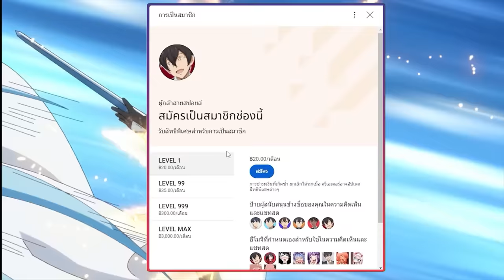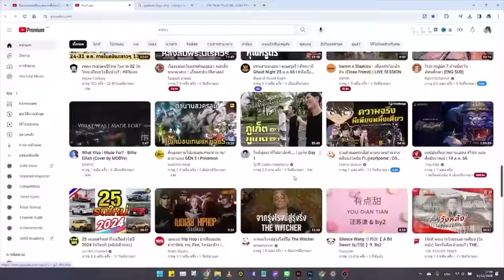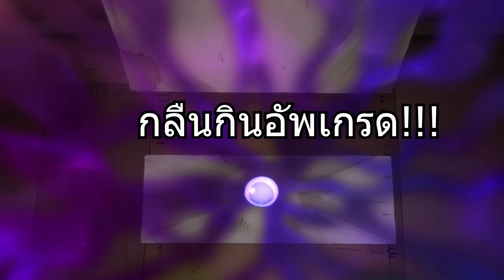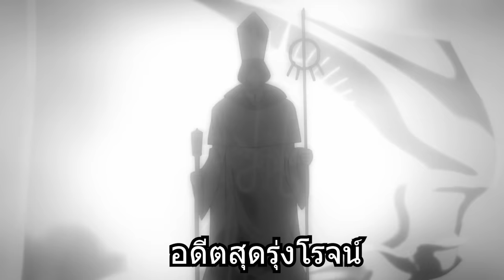สปอยอนิเมะ | เกิดใหม่ทั้งทีก็เป็นสไลม์ไปซะแล้ว ภาค3 ตอนที่ 1-12 👑👾🌍 (จบครึ่งแรก)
⚡ ชื่อเรื่อง :: เกิดใหม่ทั้งทีก็เป็นสไลม์ไปซะแล้ว ซีซั่น3

00:00 เปิดคลิป
00:31 Youtube Premium
01:21 ตอนที่ 1-12 ซีซั่น 3